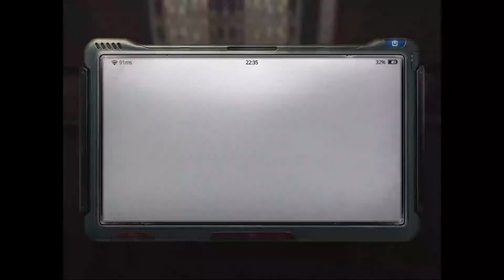LifeAfter - Death High Season 3, 61F-70F